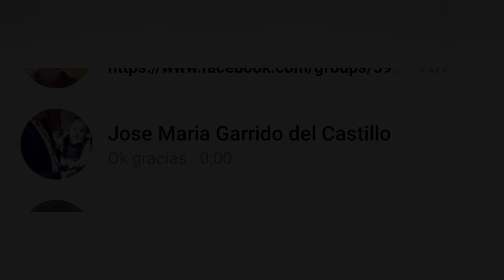Nos la vuelven a liar con la BURRA + Una AVENTURA pasada por AGUA